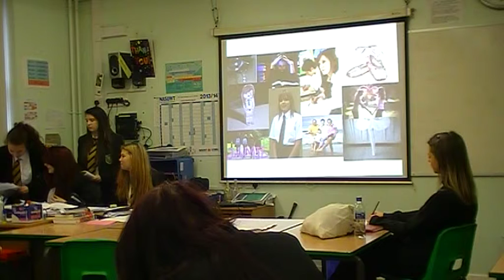UNIT 2 PITCH FIONA, TUESDAY, oliva, chantelle